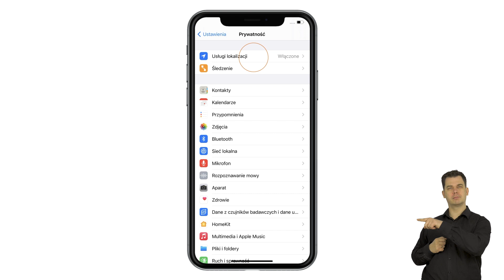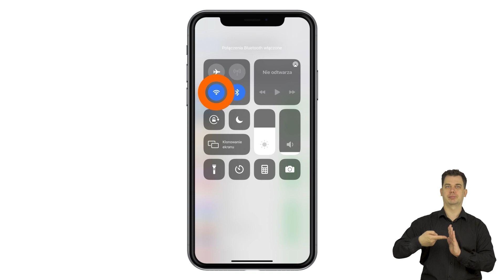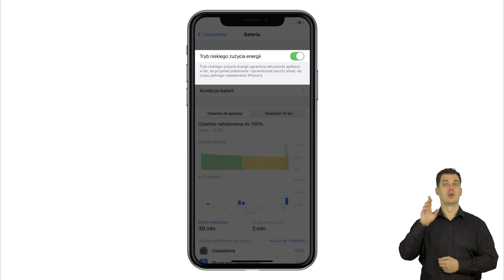💡 ORANGE EKSPERT - 👉 Jak oszczędzać 🔋 baterię w iPhone ? - PJM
Bateria w iPhonie szybko się rozładowuje? Sprawdź co może być tego powodem.